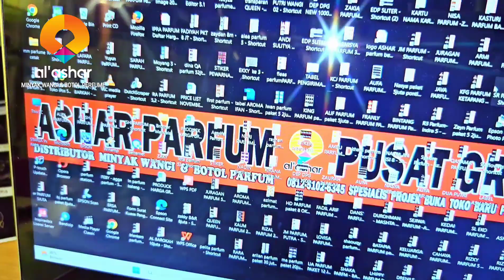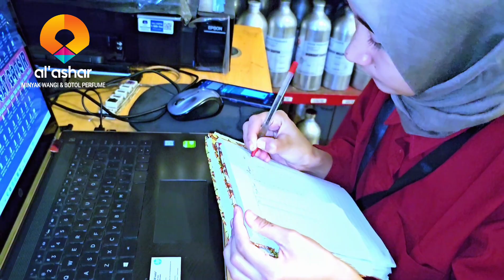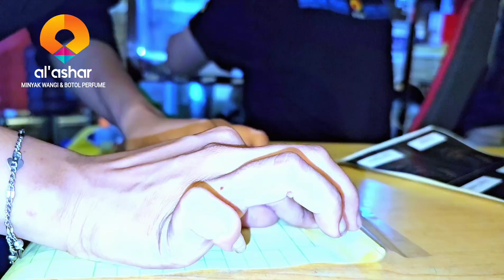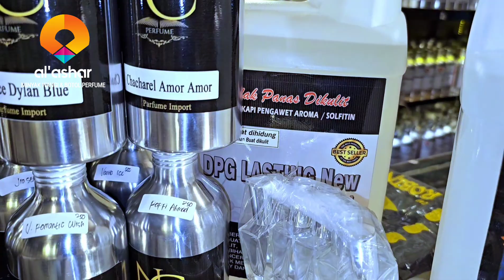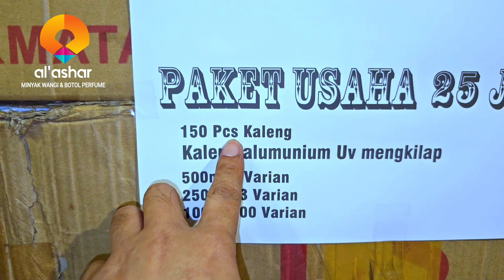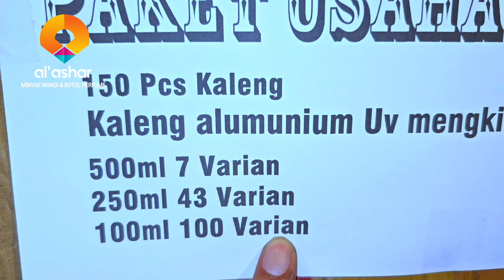💯 25juta Paket Usaha Rame banget isinya bakal Penuh Toko nya nih 0812-5102-6345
CEK harga  Grosir Bibit Parfum , Cek Paket usaha Parfum